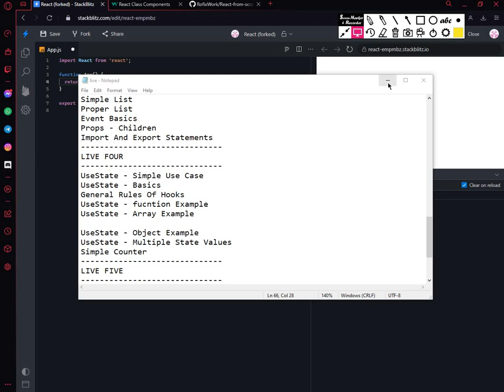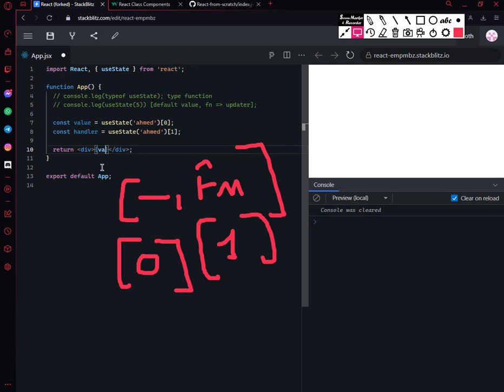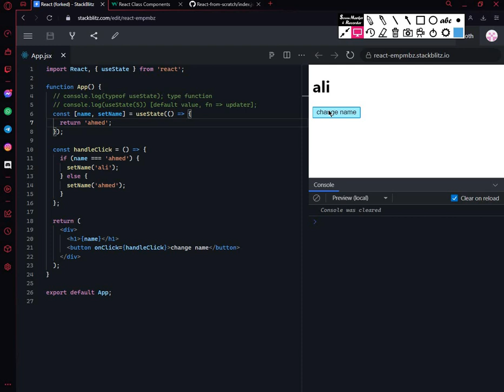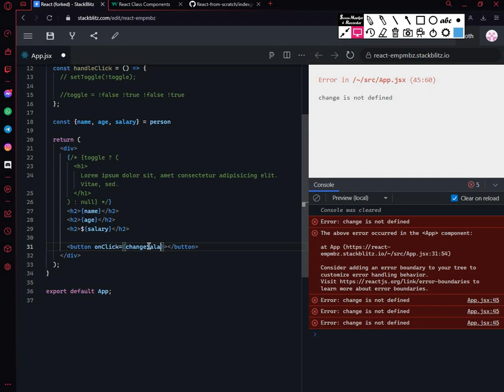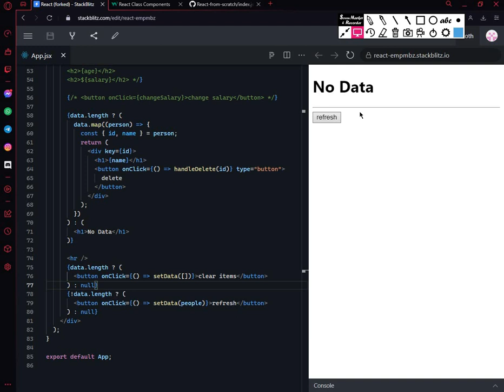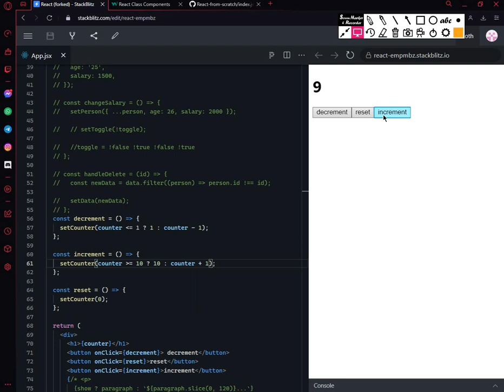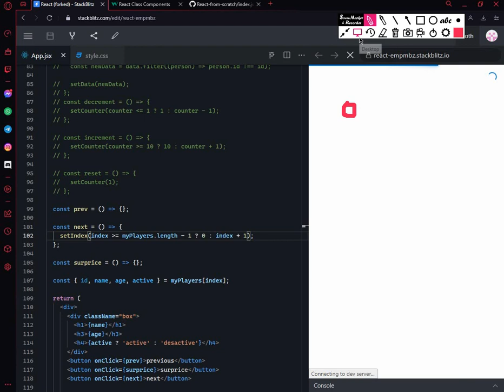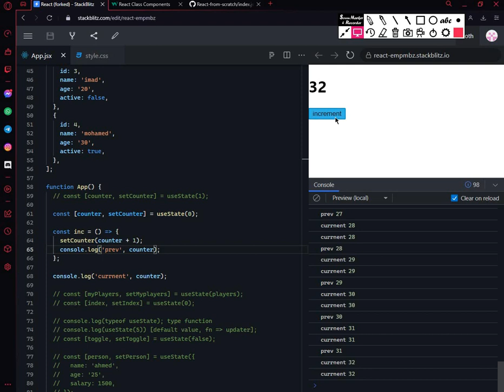Learn to use State in React (for beginners) + More Examples Darija | الرياكت بالدارجة